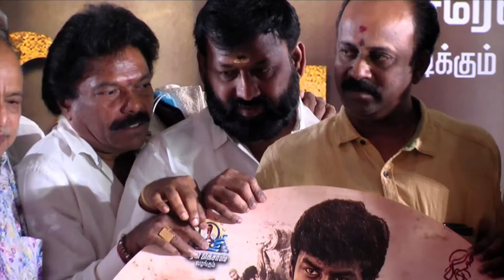Matter சொல்லுங்க நான் நடிக்கிறேன் | Ramki Funny Speech | Vettai Naai Audio Lauch